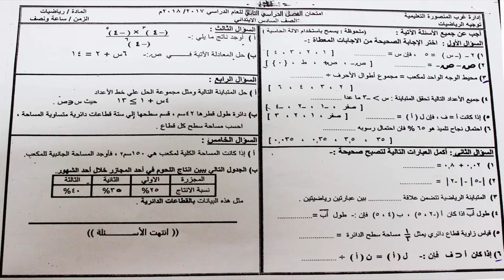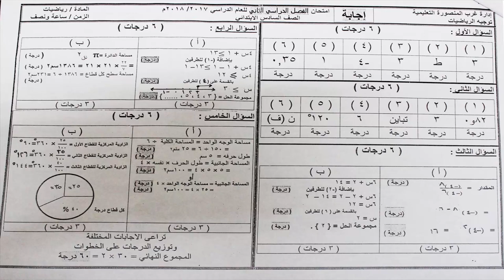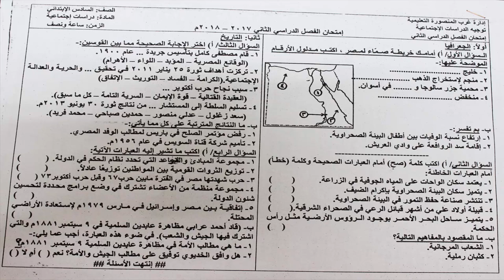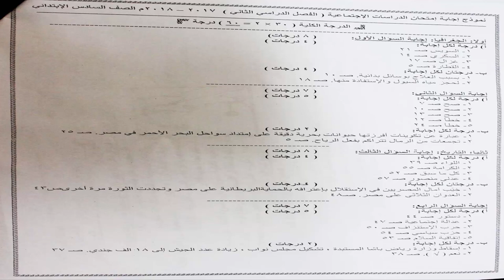امتحانات رياضيات - دراسات ساته غرب المنصورة اخر العام 2018